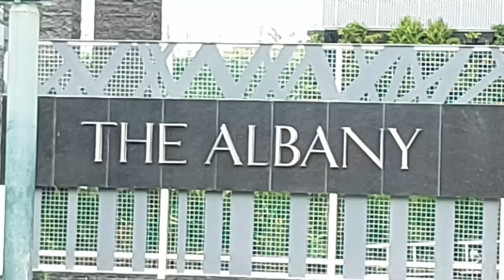Albany Kingsley & Yorkshire Private Residences A Best time to BUY this 2023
Albany Kingsley & Yorkshire
Private Residences

👌🏽Best time to BUY this 2023👌🏽

A high-end condo with pristine views located right beside
🏡Forbes Park & McKinley west village 🏡 🏌🏼‍♂️Manila Polo Club🏌🏼‍♂

Terms:
10% Downpayment to Move-in
and 24 months amortization
2BR - 150/month
3BR - 199k/month

Unit comes with high-end appliances:
Kitchen designed by Leicht
Home appliances by Bosch
Toilet & bath by Grohe and Duravit

For Actual Unit Viewing.
Senior Property specialist/
Real Estate Agent
Megaworld RFO premier